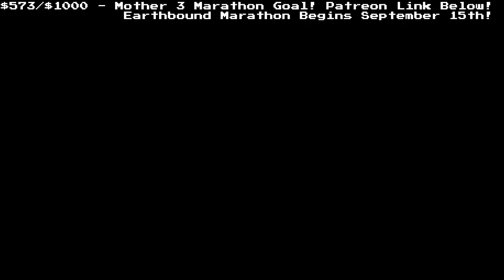Let's Play Mana Khemia - Hour 8